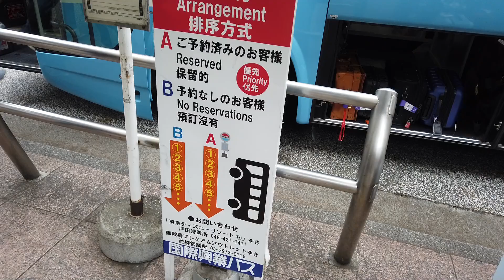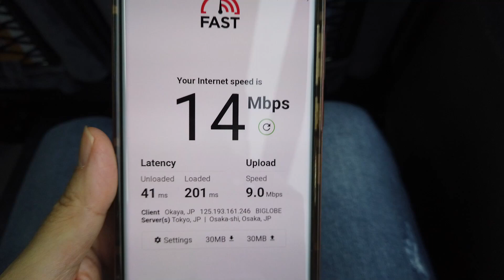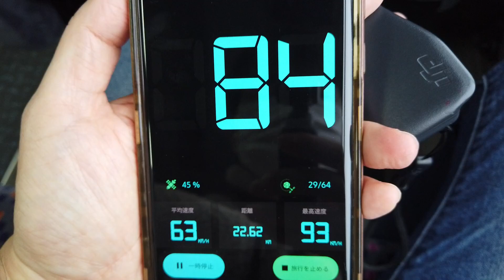일본 도쿄 이케부쿠로에서 나리타 공항까지 버스타고 가는 Vlog / 1500엔 버스🚌[sub]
* 자막을 ON으로 하고 시청해 주세요 (CC).
*한국어를 기본으로 번역기를 통해 자막을 제공하고 있습니다.

도쿄 이케부쿠로 에서 나리타 공항까지 가는 버스를 탔습니다.